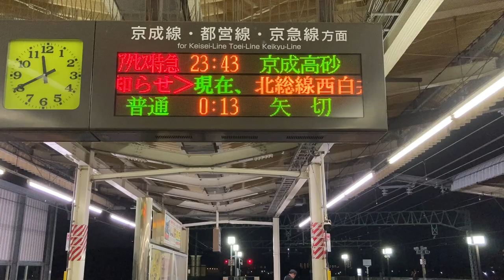【TB明朝タイプバンク版 スクロールフォント確認用】北総鉄道 東松戸駅 ホーム 発車標(LED電光掲示板) 京成高砂行き最終電車